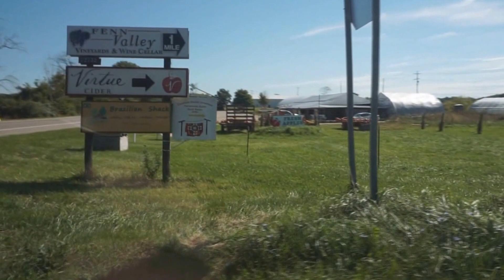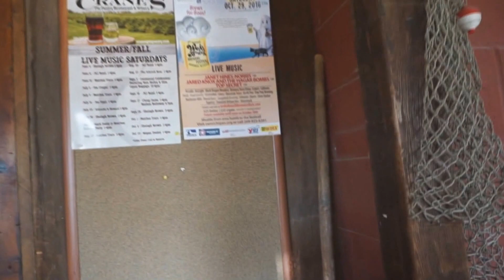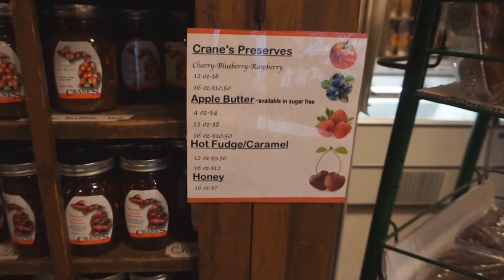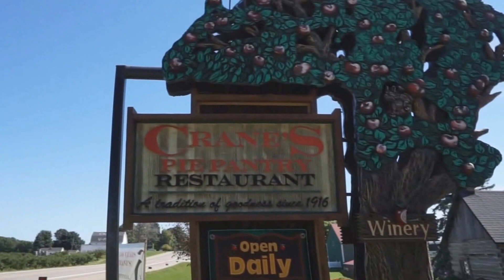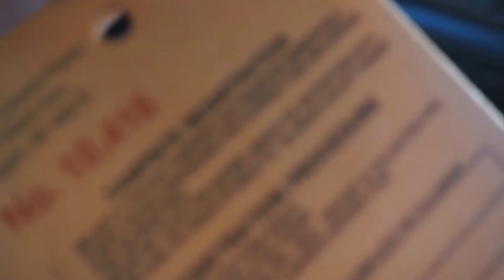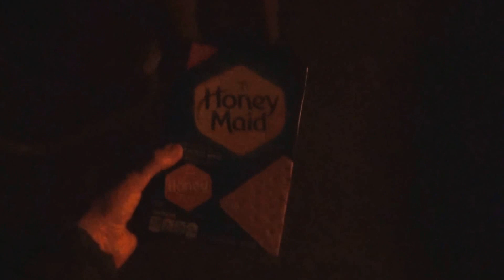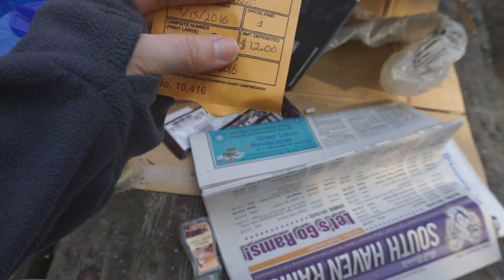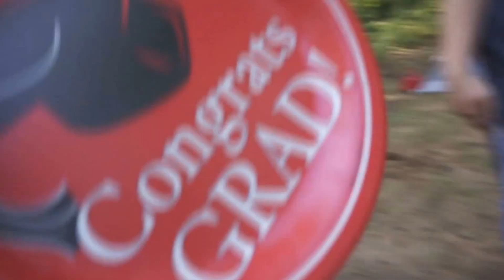США! Мичиган! Озеро Или, Яблочная Роща, Ночь в лесу, Сморсы 2016